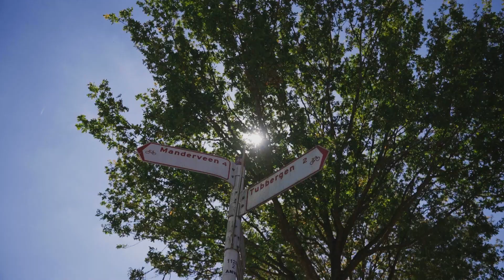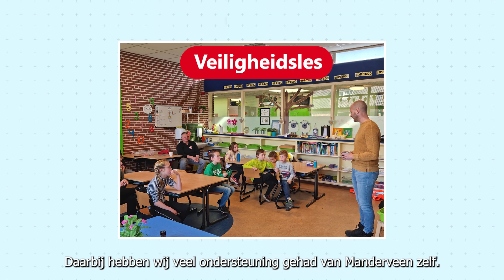ELMOmedia - Roelofs Circulair fietspad Manderveen